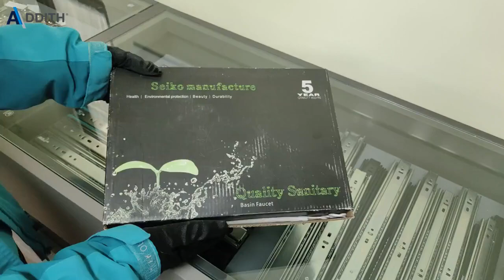Basin Faucet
Shanghai Addith Hardware Co. Ltd is a professional furniture hardware supplier with many years of experience. We provide over thousands of products including full range of furniture hardware such as hinge, slide, handle, lock, screw, table leg and other related products. We have acquired approvals as China, European and American quality standard.

We currently have a distribution network in many countries and enjoy a high reputation in the US, Europe and Shanghai Addith Hardware Co. Ltd is a professional furniture hardware supplier with many years of experience. We provide over thousands of products including full range of furniture hardware such as hinge, slide, handle, lock, screw, table leg and other related products. We have acquired approvals as China, European and American quality standard.

We have lots of distributors all around the world and enjoy a high reputation in the US, Europe and Asia.

Reliable quality, flexible service and constant innovation is our tenet. We always work to improve and continually create value for our partners.

Based on our rich experience, professional team and responsible service system, we are also regarded as customers’ purchasing office in China. We are pleased to have your drawings and samples to develop new products, and we will integrate industry resources effectively and control the cost strictly to make more profit for customers. We sincerely expect to cooperate with you. Our business philosophy is to be a reliable brand of furniture hardware and to create value for our customers, suppliers, and society. Our development is originated from untiring pursuit and unceasing innovation.

We provide high quality products at varying price points which will make it easy for you to accommodate the needs of a wide range of prospective and existing customers. Addith specialized on providing cost-effective products with quality service.

Whenever you need product support, samples, faster production times, additional outsourcing... Addith is always here for you!